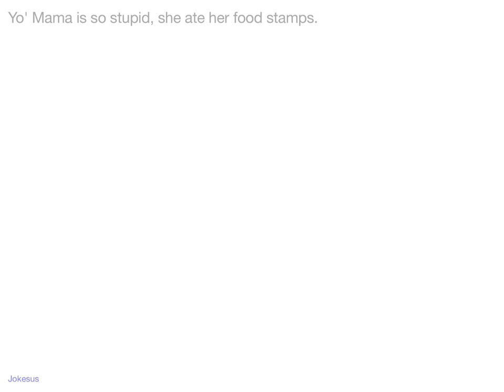Jokes - Yo' Mama is so stupid, she ate her food stamps.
Joke :
Yo' Mama is so stupid, she ate her food stamps.